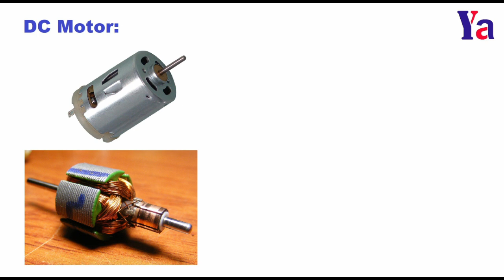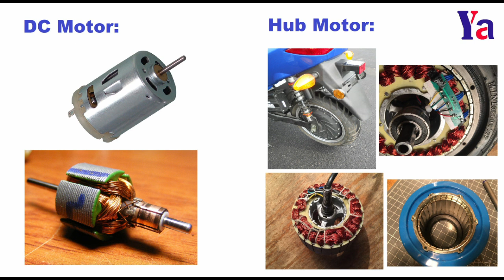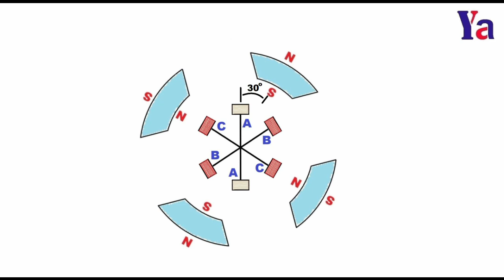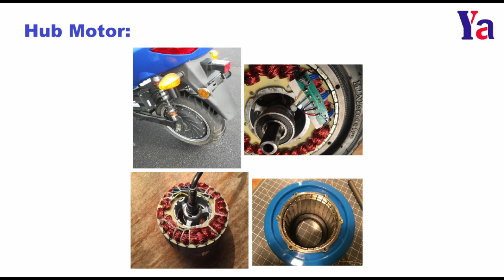47: హబ్ మోటర్ ఎలాపనిచేస్తుంది? || How does Hub Motors Work In Telugu